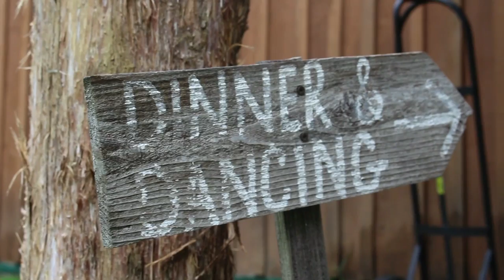Kentucky Whitetail Hunting! Throwback ! We SHOT a LEGEND of a BUCK!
Follow along with the Aaron Outdoors team as they hunt for the Dark Knight! A legend of a buck known for being nocturnal! Finally during the peak of the rut he makes a mistake and Blake makes him pay!